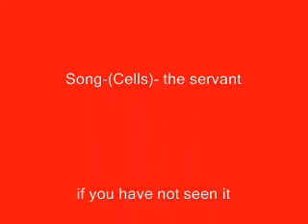A Clockwork Orange A Music Video -(cells) by the servant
A fan made video that I made. I when  heard this song on sincity, i thought it would also fit this movie also.